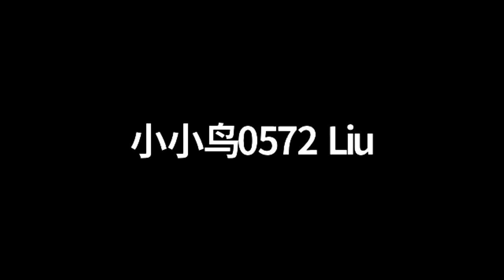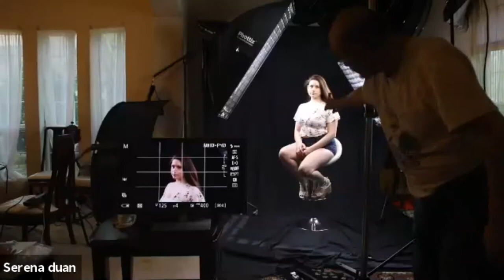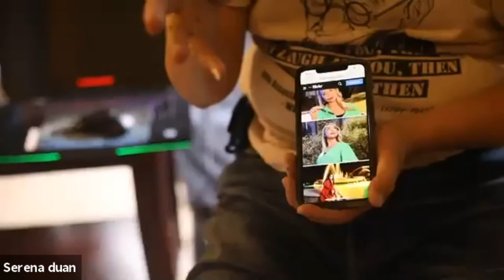人像摄影的灯光设置 by Sam Hsu老师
应美国德州亚裔摄影学会(NTAPA)的邀请, 达拉斯著名摄影师Sam Hsu老师2021年4月13日在Zoom上介绍如何在人像摄影中设置灯光。